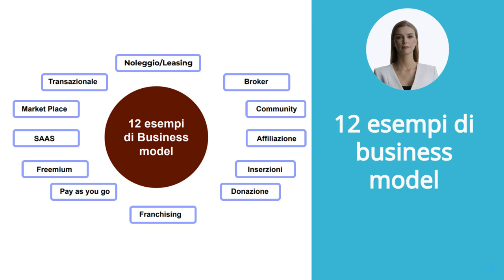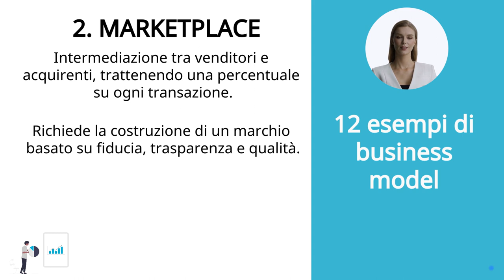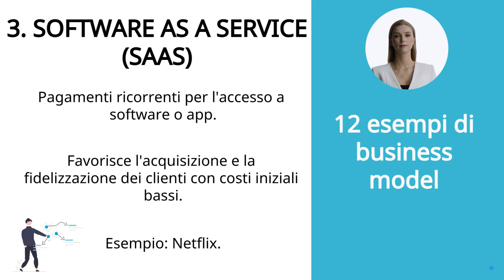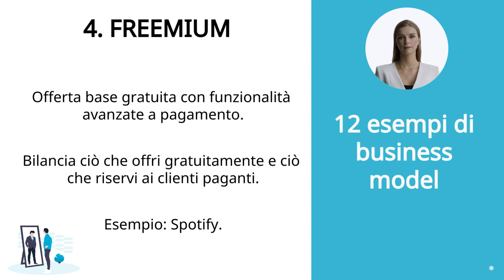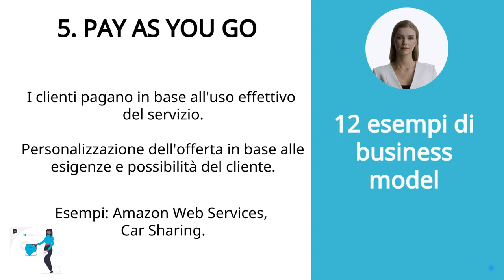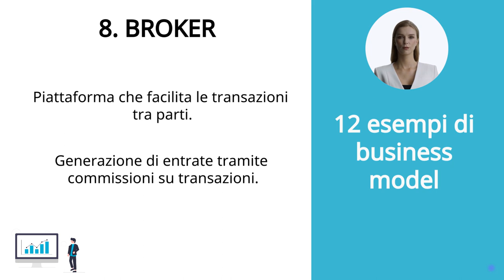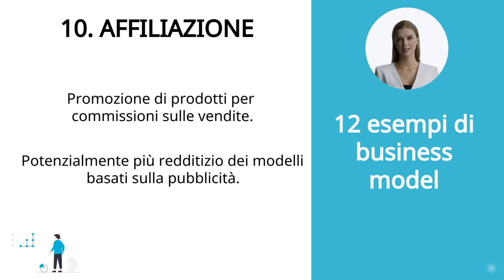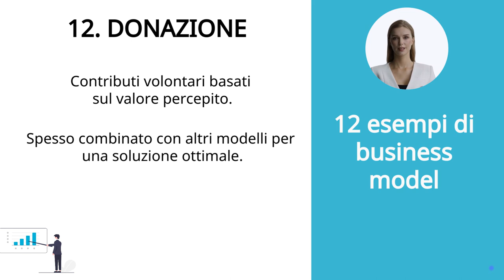2 I business models